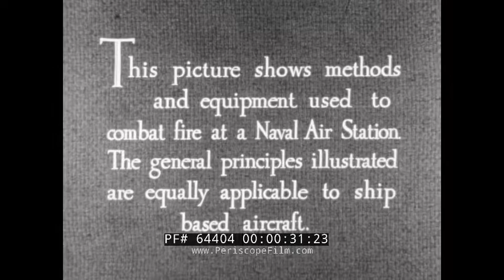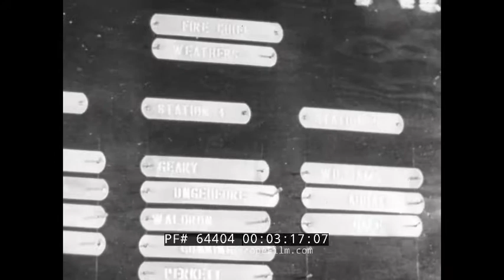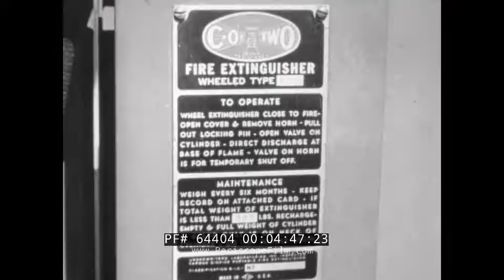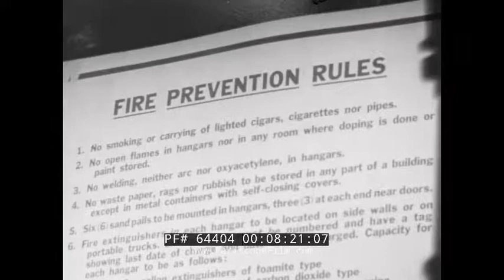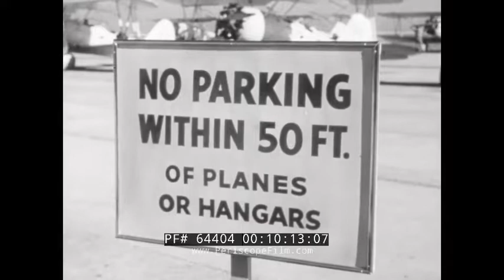"FIRE PREVENTION AND CONTROL" WWII U.S. NAVY TRAINING FILM FIRE DRILL ASBESTOS SUIT 64404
This black & white educational/training film is about the Navy's fire prevention and control measures.

Opening: A March of Time Special Production: Fire Prevention & Control (:09-:38).
Aerial shot of a huge structure fire with a massive smoke plume. Numerous fireboats spray water on the flames from many, different directions. A burned out car. A fire rages at night. Daytime - a car pulls up, a man exits. A military officer waves fire flags from a bi-plane, it is a fire drill. Another officer presses the fire alarm button. A man gets a call and turns on his alarm. Men rush as if the drill was a real occurrence. Men jump onto firetrucks. Men run. A man picks up a fire extinguisher. A man puts on an asbestos fireproof suit (:39-2:47). Men have extinguishers and are at the ready. A fire and trash bill board. Names are placed on different parts of the board. Aerial diagram of air station building hangars. CO2 extinguishers are pointed out. Where extinguishers are located is pointed out. Fire alarm boxes. Fire hydrants. Oil pump shut off valve. A man opens a mobile fire extinguisher (2:48-5:01). Men get a firetruck ready. Hoses are put in the right place as are extinguishers. A motorcycle truck is prepared. Small portable fire bottles are put together and made available. They are placed no further than 50 feet from every plane. A man works on a small plane which has its own extinguisher. Men climb onto the plane. The plane has a tiny extinguisher along with a horn. Plane features are pointed out (5:02-7:14). The men look at the carburetor to make sure it's not leaking. Wing fabric is checked. How the automatic fire extinguisher works is shown. A fire extinguisher is used to show how it works. Fire prevention rules sign. No cigarettes allowed in the hangar. The cigarette is smashed on the ground. The plane is cleaned with kerosene. Oil and grease is cleaned. Oil drips. The ground is scrubbed (7:15-9:49). Rags thrown away. A sign reads: "No Smoking within 50 ft of planes or hangars." A man points for where a truck can go. An airplane is being refueled. The hose and nozzle are passed along. Men walk the air station. Fire bottles are replaced. A fire bucket filled with sand. A man checks the weight of a bottle on a scale. U.S. Navy written on the hangar. A man drops a lit cigarette. The cigarette rolls into the hangar as men stand outside. Smoke starts billowing from inside the hangar (9:50-12:32). Men start running in all directions to man their fire stations to combat the fire. Fire alarm button is pressed. Men jump onto  fire truck. Extinguishers are grabbed. Mens how up with the extinguishers and start to put out the fire. A plane is pushed out of the hangar manually by the men to keep them safe. More planes are wheeled out as the fire burns. Men spray extinguishers under a plane in the hangar. Officers in charge state that the situation is under control. An officer writes down his remarks. A huge fire rages. Firemen deal with a fire. Water is sprayed on a fire. Nighttime buildings collapse during a fire. Fire and water (12:33-15:23). End credits (15:24-15:32).